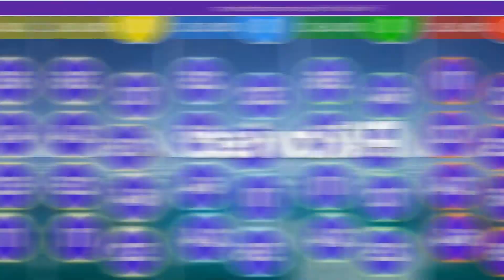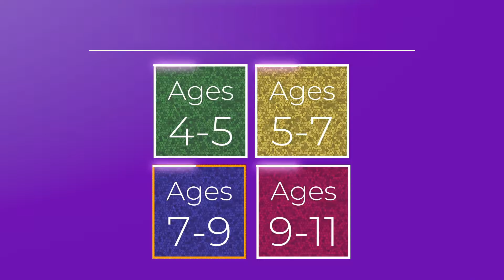ISportsWall video Finnish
ISportsWall on Amazing Interactives Ltd:n uusin innovatiivinen tuote, joka muuttaa 5–6 metrisen koulun- ja liikuntatilan seinän interaktiiviseksi. Sisältää yli 30 moduulia, jotka kattavat sekä opetukselliset- että liikunnalliset aktiviteetit. Järjestelmä mahdollistaa oppilaiden vuorovaikutuksen heittämällä palloja tai koskettamalla seinää.

ISportsWall sisältää useita opetuksellisia- ja fyysisiä moduuleja: matematiikkaa, englantia, luonnontieteitä, historiaa ja maantietoa. Järjestelmään kuuluu myös moduuleja, joiden avulla opettajat voivat luoda omia kysymyksiä ja vastauksia. Lisäksi opettajalla on mahdollisuus tehdä räätälöityjä kuvapelejä lähettämällä omia kuviaan. Pelit ovat muokattavissa, jolloin opettaja voi asettaa joukkueiden lukumäärän, ajan ja kohderyhmän.